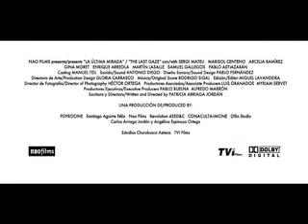ILFF10/2006 "La última mirada / The Last Gaze"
dir. Patricia Arriaga Jordan, 2006, Mexico, 124 min.

What would you choose to be the last thing you saw? Patricia Arriaga poses this question in her first feature, a beautiful expansion of her 2004 short film, La nave a la China/ The Ship to China. The story evolves around the chance encounter between celebrated painter Homero, (Sergi Mateu), who at the height of his career learns he is on the verge of blindness and Mei (soap star Marisol Centeno), a prostitute's daughter who is forced to leave school and is hired as a maid in a remote brothel in the Mexican desert. When by chance they meet at Mei's workplace, the tacky China Galleon, the two very different but parallel lives intertwine in surprising twists and turns. Arriaga chronicles the survival of the  human spirit against all odds in this beautifully eerie film. Winner of the audience award at the Guadalajara Film Festival 2006.
Screening at 10th International Latino Film Festival - San Francisco Bay Area on
11/9/2006 @ 8:30 PM -  @ CinéArts at Sequoia (Mill Valley )
11/18/2006 @ 3:45 PM -  @ CinéArts at Santana Row (San Jose)